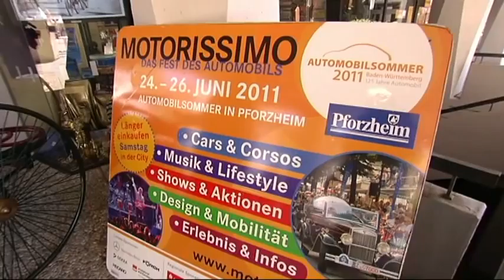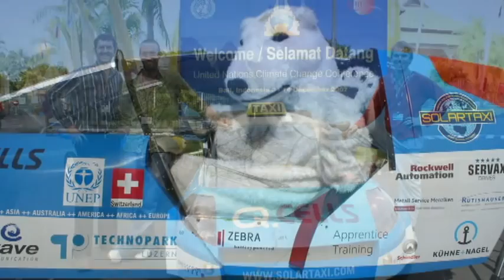Goldstadt-Magazin Motorissimo 2011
Motorissimo 2011 aus der City Pforzheim
Wolfgang Trautz